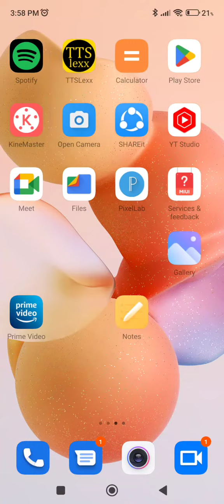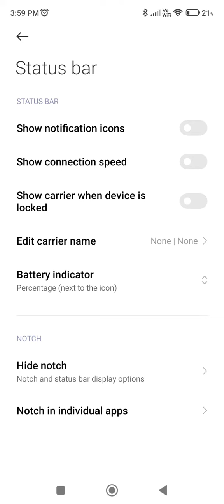Show Net Speed In Vivo Y35s, How To Show Internet Speed In Vivo Y35s, Vivo Y35s Connection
Show Net Speed In Vivo Y35s, How To Show Internet Speed In Vivo Y35s, Vivo Y35s Connection Speed Show Kaise Karen,

Net_Speed_Show Vivo Y35s